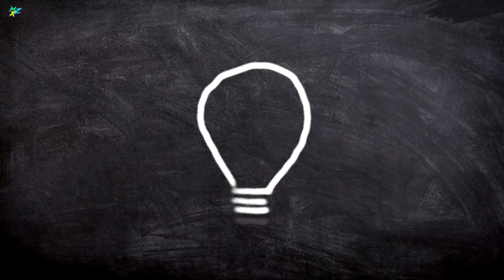Why Omnitrix didn't protect Benzarro from Zombie Virus | Benzarro ko Zombi Virus 😱😱 | MindZone X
Thanks😊😊